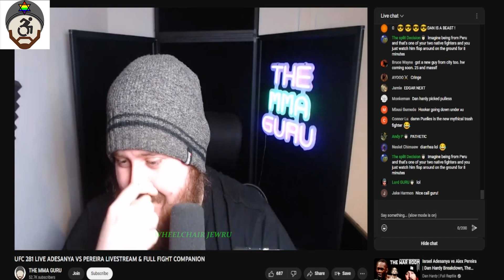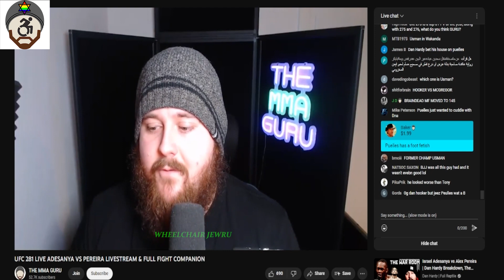MMA Guru reacts to Dan Hooker TKO'ing sissy BJJ nerd Claudio Puelles via body kick @ UFC 281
Look here. Look. Listen. Look Up "The MMA Guru" on YouTube.

Big ups Top G's and sparkling water enjoyers.